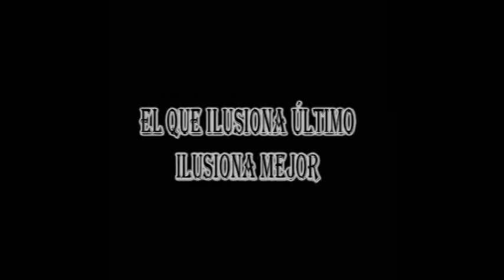El que ilusiona último, ilusiona mejor.... Mago Yiussepe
Cortometraje promocional. Una idea de R&S productora audiovisual. Realizao en Restaurant "Puro Campo" San Felipe - Chile. Creador, dirección y post - producción. Raúl Salazar. Fotografía y camara Danilo Montecinos.